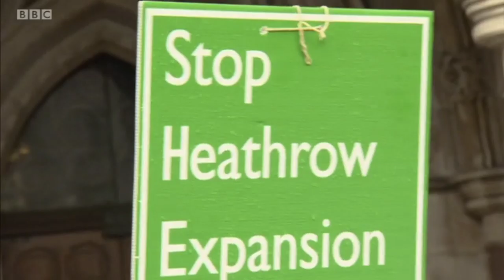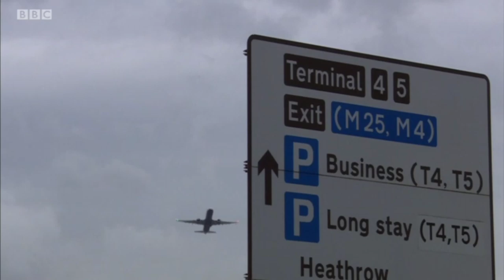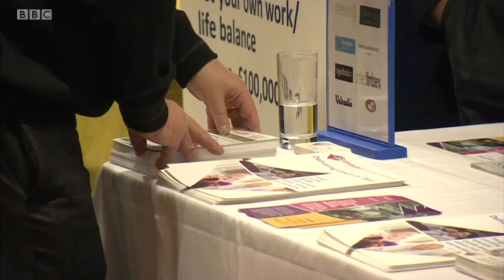Climate campaigners win Heathrow expansion case | BBC LDN News | 27 Feb 2020 | Extinction Rebellion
Lord Justice Lindblom told the court: "The Paris Agreement ought to have been taken into account by the Secretary of State in the preparation of the NPS and an explanation given as to how it was taken into account, but it was not."

'To Plan B, Friends of the Earth and all the other claimants in the case, we are so grateful to you for sticking the course, even when the luxury of hope was in short supply. And to all the others, including the folks at Plane Stupid, Stay Grounded, Grow Heathrow, Hacan, No 3rd Runway Coalition, Heathrow Pause, Greenpeace and local residents of Richmond, Hillingdon, Wandsworth, Maidenhead and Windsor, who have spent years working to stop the construction of a third runway, congratulations. There is courage in the collective.'